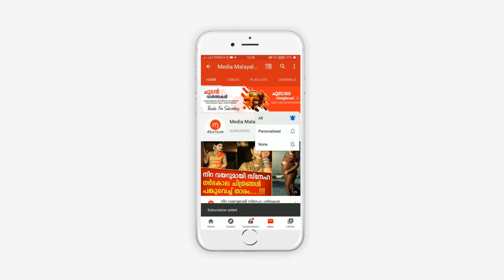100 പേരോളം വരുന്ന പോലീസ് സംഘത്തിന്റെ ഇടയിൽ പ്രതി അർജുൻ, നാട്ടുകാർ ചെയ്തത്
100 പേരോളം വരുന്ന പോലീസ് സംഘത്തിന്റെ ഇടയിൽ പ്രതി അർജുൻ, നാട്ടുകാർ ചെയ്തത്